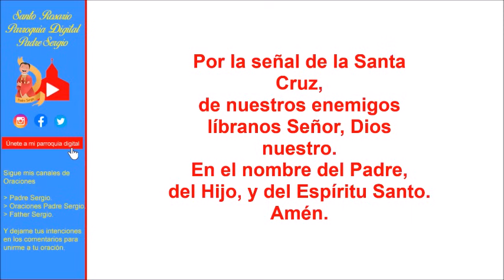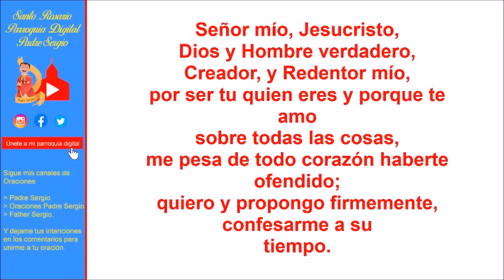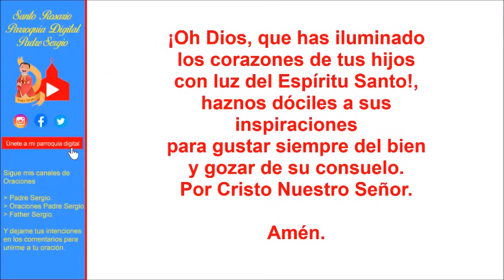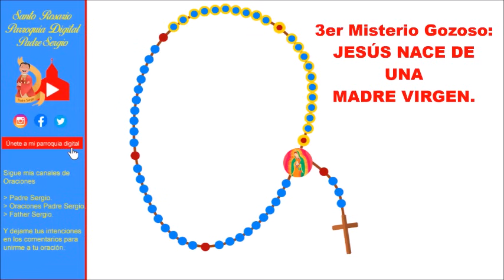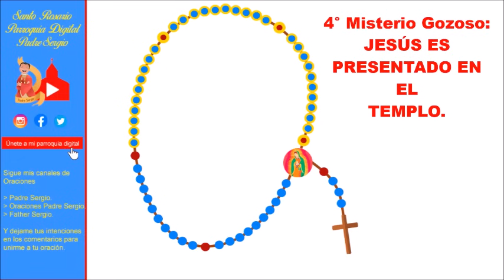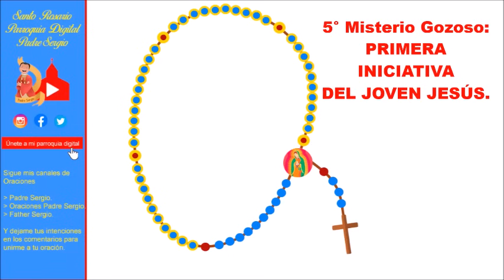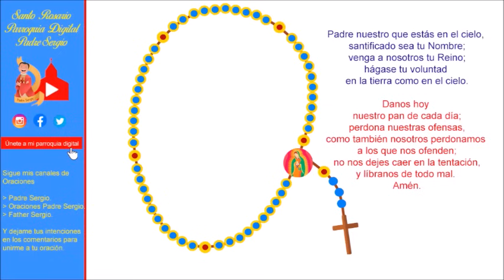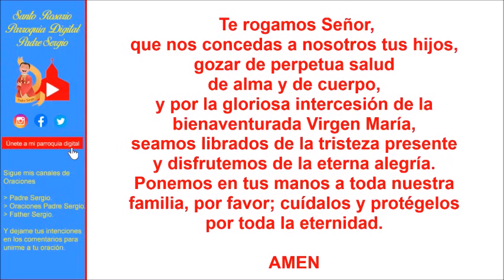Rosario de Hoy Sábado 12 de Octubre del 2024